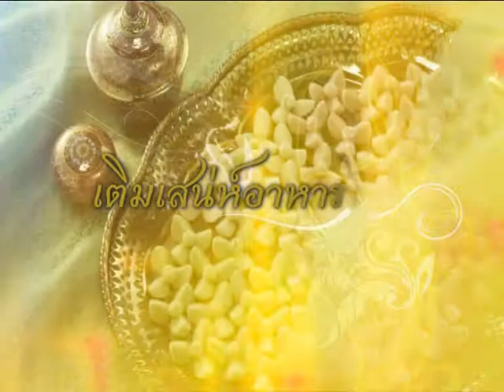TCC: รายการเสน่ห์ไทยแท้ by แม่พลอย ตอน " มักกะโรนี Spic ชีสซอสและ Curry Corn Chowder "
รายการเสน่ห์ไทยแท้ by แม่พลอย Season 3 ตอน " มักกะโรนี Spic ชีสซอสและ Curry Corn Chowder " ออกอากาศวันเสาร์ที่ 8 ม.ค. 2554